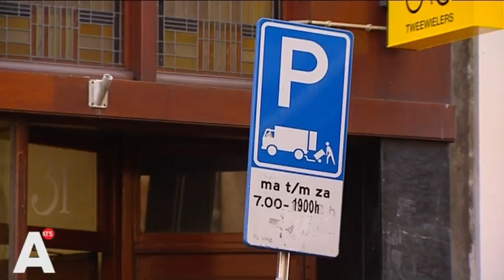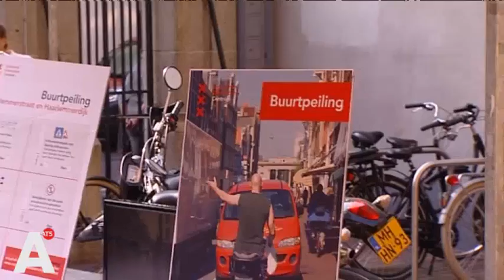Buurt beslist over 50.000 euro voor Haarlemmerstraat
Stadsdeel Centrum heeft 50.000 euro over en de Haarlemmerbuurt mag ideeën voor de besteding ervan indienen. Lees verder